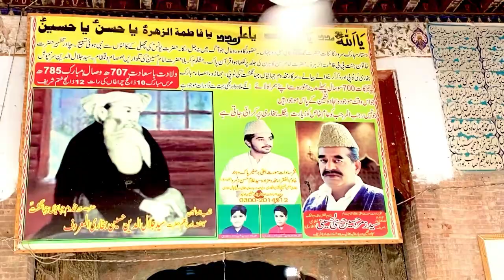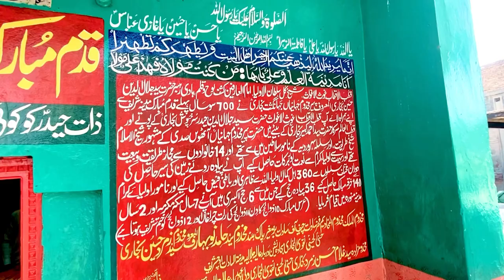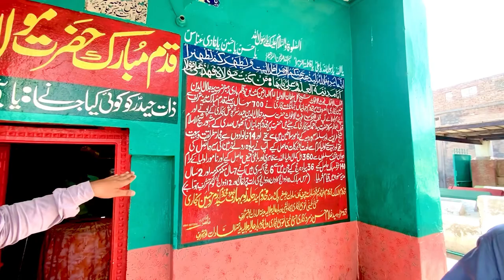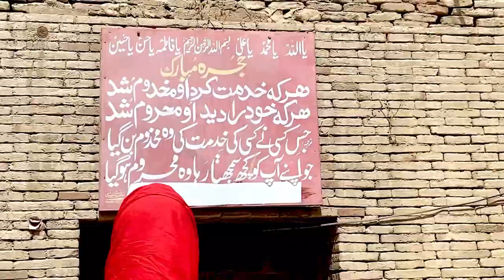New viral video 2023 | my first vlog|vlog about uch sharif